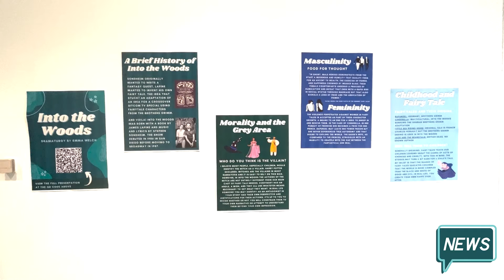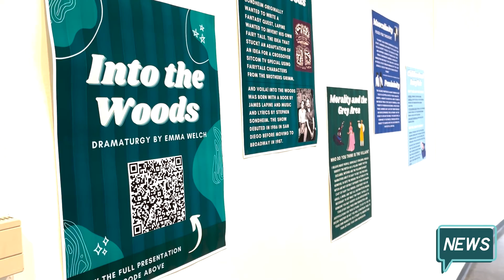Into the Woods Package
Adriana Dora reports on the recent student production of "Into the Woods."
Editor: Noah Fischer